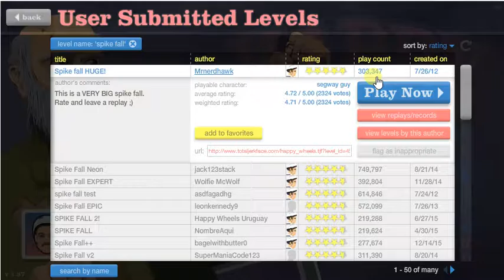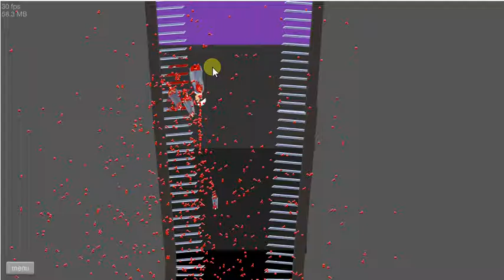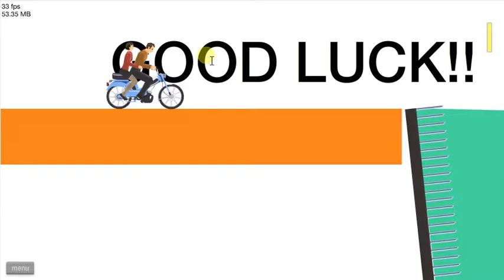Spikes! Happy Wheels Gameplay #4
Hello everyone! Welcome back to more Happy Wheels. Today I endure some crazy spike falls and try to make it to the bottom. Who's ready to see me go into the iron maiden of Happy Wheels?